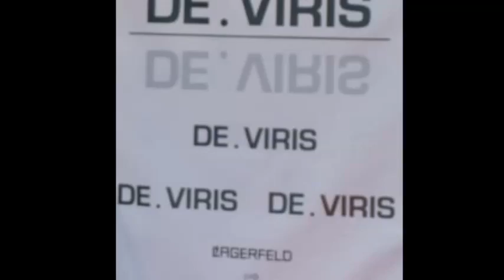Défilé du Puy Foot 43 jeudi 4 mai 2017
Les joueurs de la CFA ont laissés crampons au vestiaire et ont revêtus leurs habits de lumière pour présenter la collection Printemps/été de la boutique DE VIRIS, ainsi que les montures solaires de chez MARTEL OPTIQUE. Un show inédit à voir et revoir pour le plaisir des yeux !